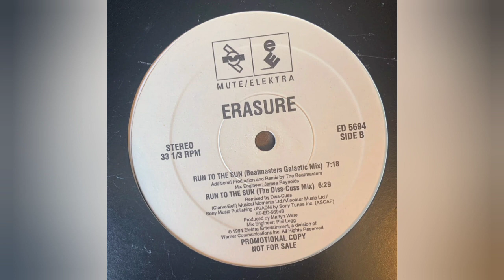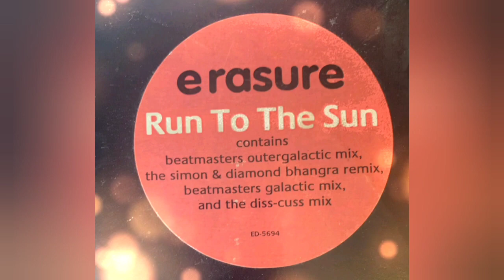Erasure - Run To The Sun (Beatmaster's Galactic Mix)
"Run to the Sun" es una canción del dúo inglés de synth-pop Erasure, lanzada en julio de 1994 por Mute y Elektra como el segundo sencillo del sexto álbum de estudio del dúo, I Say I Say I Say (1994). La canción está escrita por Vince Clarke con su compañero de Erasure Andy Bell y es una pista de música dance dinámica que muestra la programación de sintetizador característica de Clarke. El sencillo británico de 7 pulgadas de "Run to the Sun" se publicó en vinilo de color amarillo y presentaba un póster desplegable de la portada del sencillo. La cara B del sencillo, una balada titulada "Tenderest Moments", fue regrabada posteriormente por Erasure en una versión acústica para su álbum de 2006 Union Street.